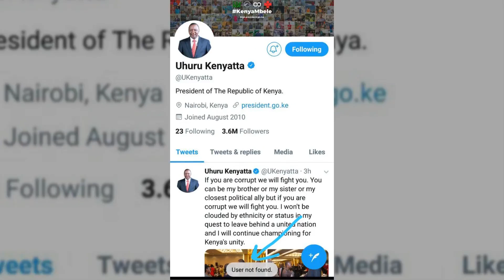Uhuru Kenyatta suspends his social media over hacking allegations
You will not be able to follow, like or comment on President Kenyatta's social media accounts, at least for now.
This is after the head of state suspended all his social media handles on Friday morning over hacking by some staff in his office.
The first to go was his Twitter account, @UKenyatta, with its 3.62 million followers and 12,300 tweets. Moments later, his verified Facebook account, Uhuru Kenyatta, was blacked out.